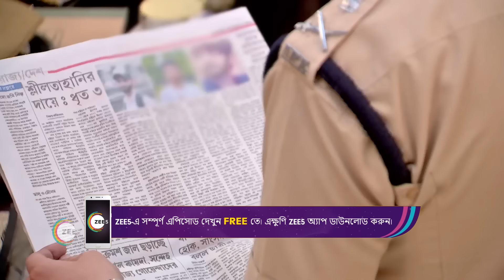Siddhartha চায় Rudra ও Neepa-র ডিভোর্স হোক | Mithai | Best Moments | Zee Bangla